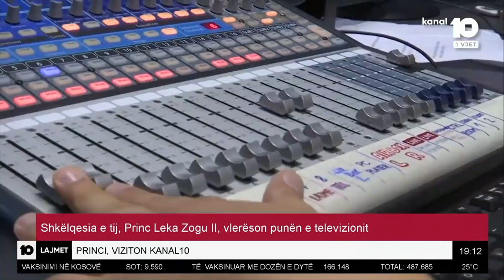Shkëlqesia e tij, Princ Leka Zogu II, viziton Kanal10, vlerëson punën e televizionit